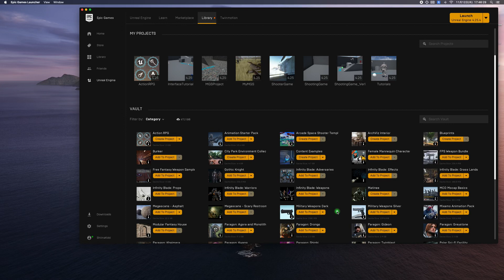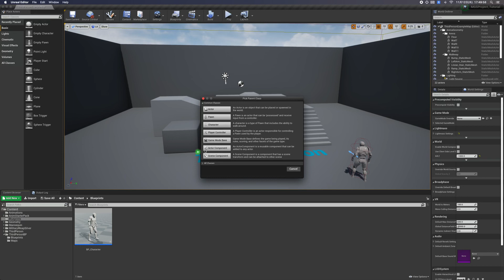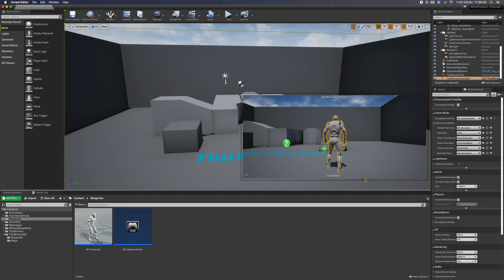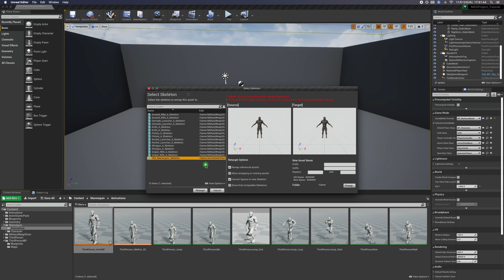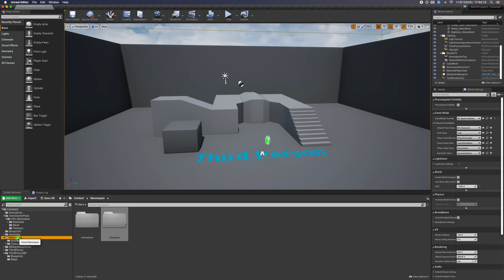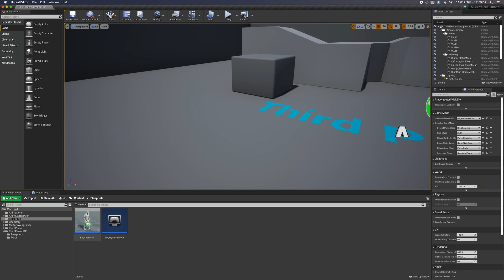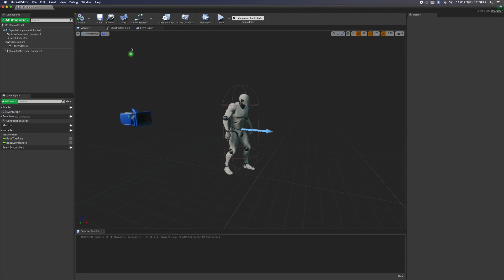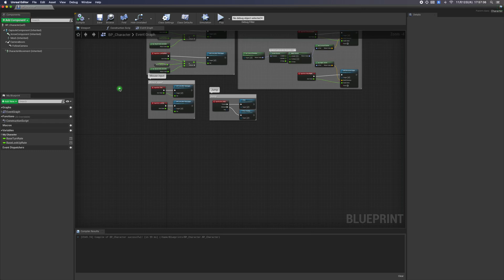【UE4でTPSゲーム制作実況】#1 概要説明【メタルギアソリッドをUE4で作る 】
☆☆☆ゲーム開発初心者＆プログラミング未経験者のための新シリーズ公開中☆☆☆

UE4（Unreal Engine 4）でゲーム制作を行うためのチュートリアル動画です。
☆☆☆応援していただける方、活動維持のためご支援をよろしく願いします

今回はその概要説明と初期設定について解説します。

【本動画は下記の環境下で作製しています】

・バージョン
Unreal Engine 4.25
ダウンロードサイトは下記

・PC環境
iMac
Retina 5K, 27-inch, 2020

OS
macOS Catalina (10.15.7)

CPU
3.8 GHz 8コアIntel Core i7

メモリ
16 GB 2667 MHz DDR4

GPU
AMD Radeon Pro 5700 XT 16 GB